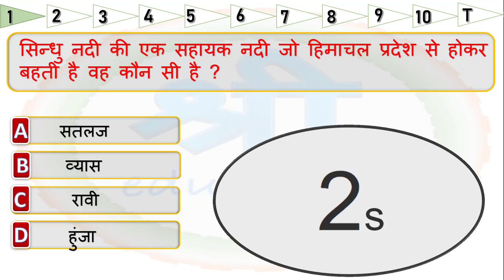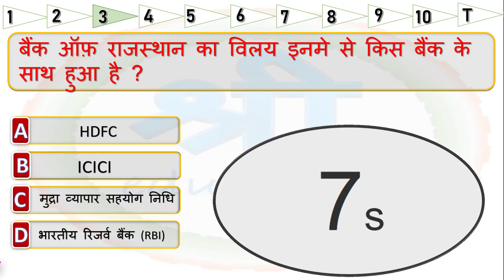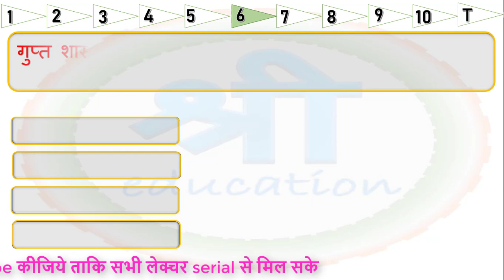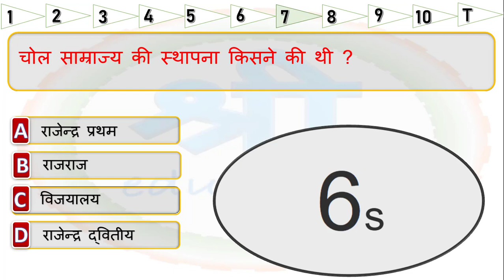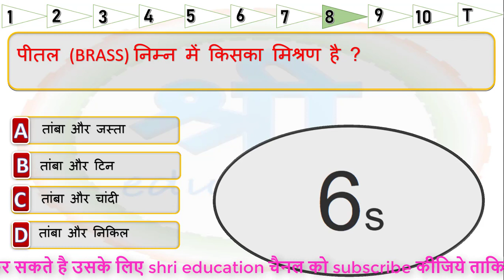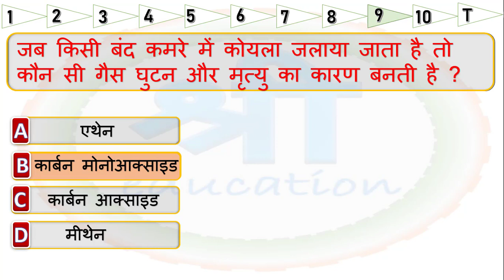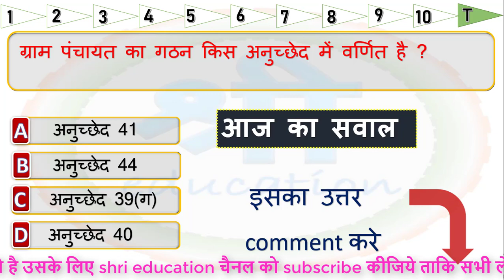daily GK test number 8 | general knowledge questions in Hindi | top ten GK online test for all exam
ab tak 8 test ho chuke hai top ten daily GK questions ke. kya apne sabhi test diye hai yadi nahi to jaldi jaiye attempt kijiye or dekhiye kitne questions apko ate the.